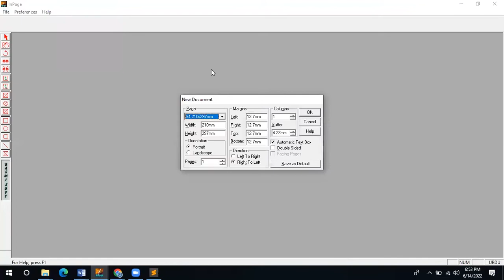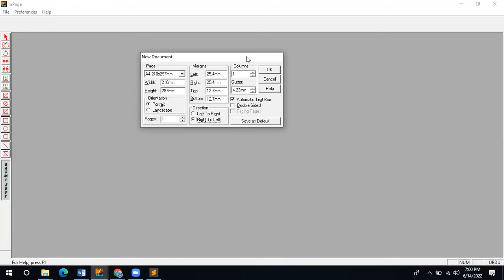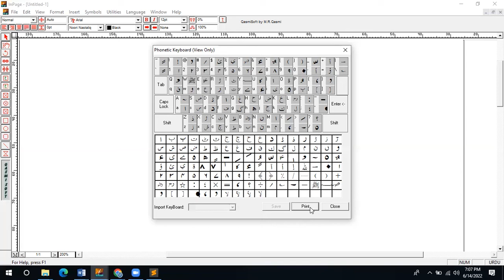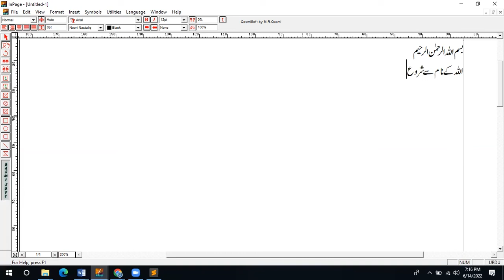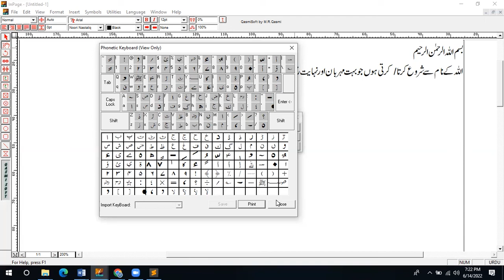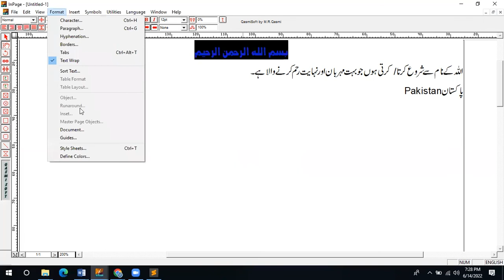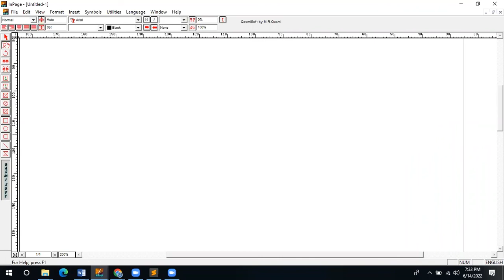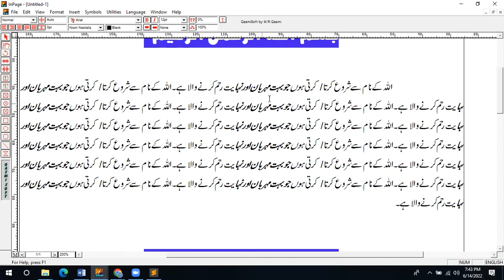Complete InPage Training | Urdu InPage tutorial in Urdu Hindi 2022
IT skills provides you quality education.